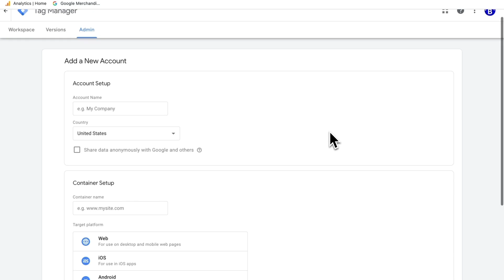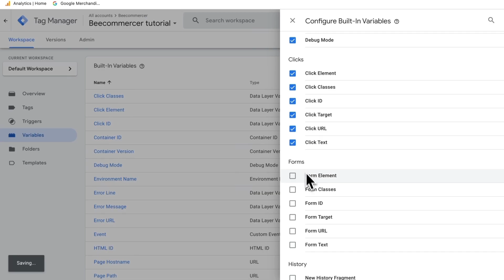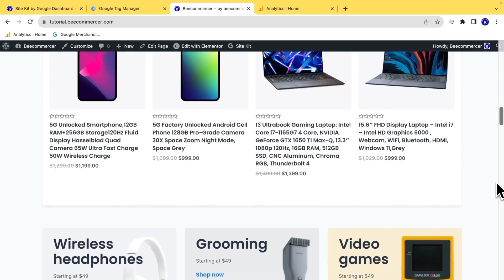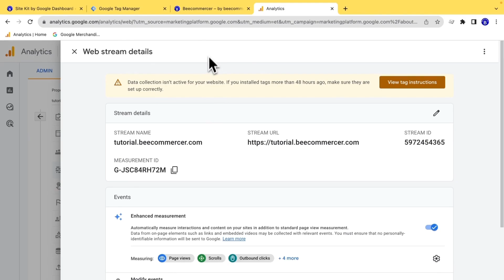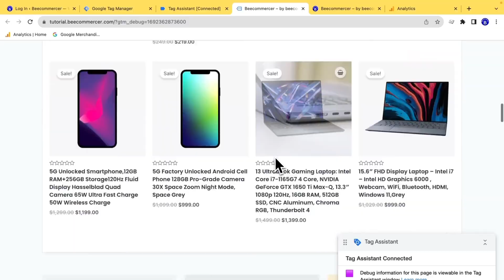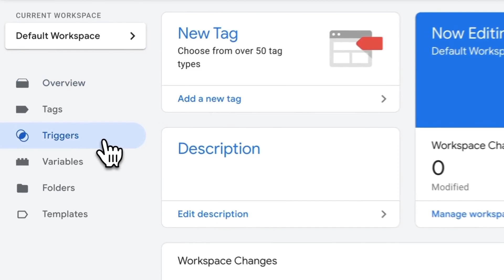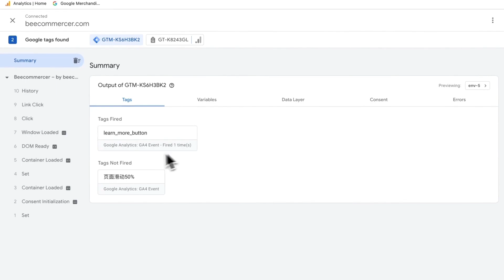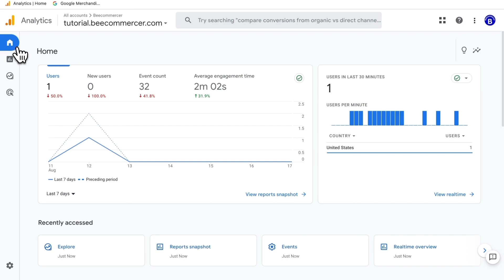GA4如何追踪页面浏览深度和按钮数据：GTM和GA4完美搭配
在本视频中，我们将深入探讨如何使用GA4来追踪页面浏览深度和按钮的数据。通过GTM和GA4的完美搭配，您可以更加精准地分析和优化您的网站性能。不论您是初学者还是专家，这个教程都会为您提供宝贵的指导和建议。

本视频使用Screen Studio录制，如果你也想和我制作一样的视频和大家分享，欢迎使用以下链接注册使用。

你的观看、点赞、订阅和转发是我持续创作的无限动力！如果你觉得我的视频对你的朋友有用，还可以转发给他们哦。如果你对本视频还有疑问，欢迎在视频下方给我留言，我将尽快回复你的问题。感谢你的支持！